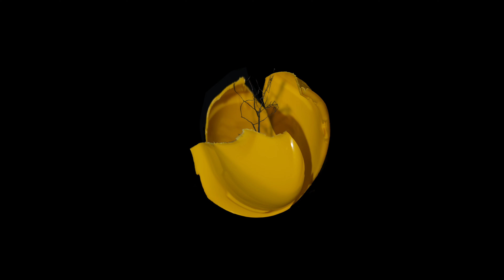Hannu Karjalainen - x7 [LUXE Visual Album 7/7]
Taken from the album LUXE
Karaoke Kalk 124 (DL)

Video by Hannu Karjalainen

Supported by The Finnish Music Foundation and Visek Centre for the Promotion of Visual Art and Taike Arts Promotion Centre Finland.